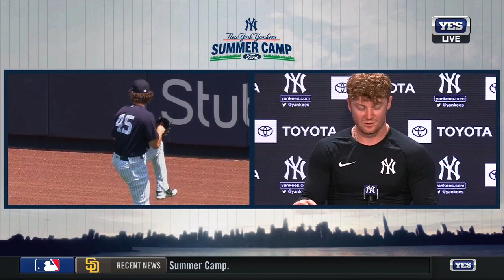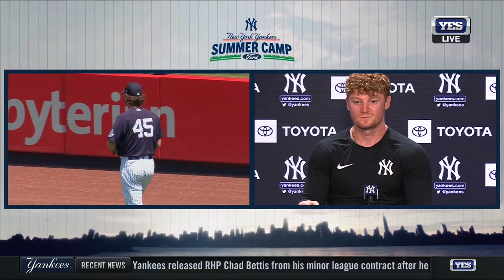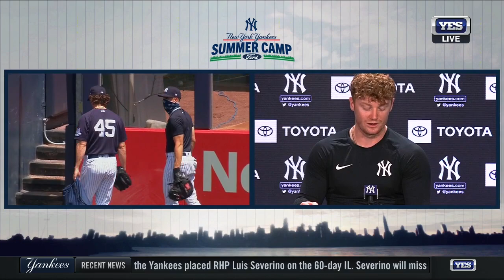Clint Frazier Summer Camp Press Conference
Yankees outfielder Clint Frazier shares an update on his foot, his thoughts on wearing a mask while playing, and more.